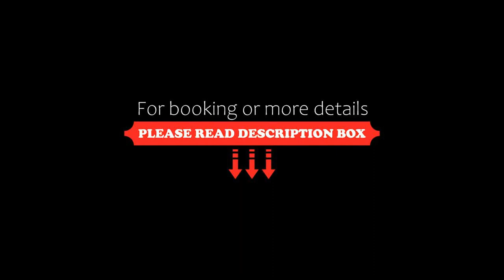Villa Flora Mountain Lodges, San Cassiano, Italy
About Property:
You're eligible for a Genius discount at Villa Flora Mountain Lodges! To save at this property, all you have to do is sign in.
Featuring a free sauna and Turkish bath, Villa Flora Mountain Lodges is set 150 m from the Sella Ronda ski lift and slopes in San Cassiano. It offers self-catering accommodation complete with a balcony and rooms.
Alpine-style accommodation will provide you with a satellite flat-...
Property Type: Hotel
Address: Via Plan 37, 39036 San Cassiano, Italy
Searching For
1. Villa Flora Mountain Lodges - San Cassiano - Italy
2. Villa Flora Mountain Lodges - San Cassiano - Italy Address
3. Villa Flora Mountain Lodges - San Cassiano - Italy Rooms
4. Villa Flora Mountain Lodges - San Cassiano - Italy Amenities
5. Villa Flora Mountain Lodges - San Cassiano - Italy Offers and Deals
Audio Credit:
Track Title: Reasons To Hope
Artist: Reed Mathis